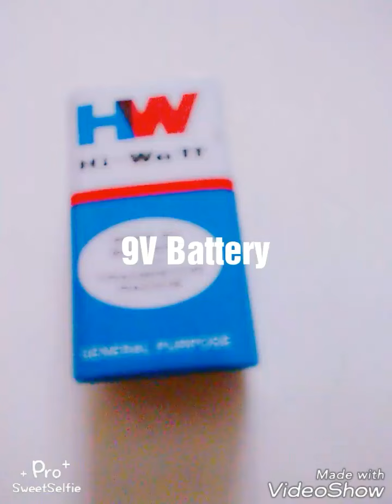How to make a simple touch switch circuit without IRFZ44N Mosfet Transistor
Today I'm gonna show you that how to make a simple touch switch circuit without IRFZ44N Mosfet Transistor which is generally uses for most of the touch switch circuits.

 In this project I'm gonna use 2 BC547 Transistors.

So friends in this project I'm gonna make it on a breadboard but on the 3rd part of this video I'll make it on a Blank PCB board.

Friends of you haven't Subscribed to my channel, so hurry up just press the Subscribe button which is given below too and then friends press the bell icon and you'll get all the mortifications from my channel.